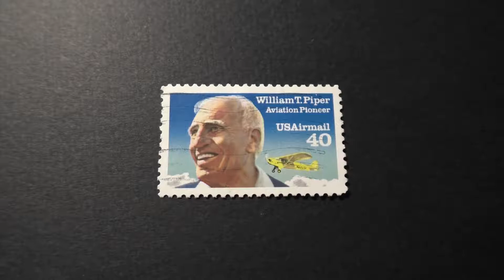Postage stamp. USA. Airmail. William T.Piper. Aviation Pioneer. Price 40 cents